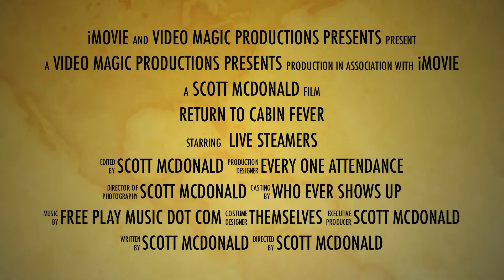Return to Cabin Fever 2011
Selected clips from the Cabin Fever 2010 show.